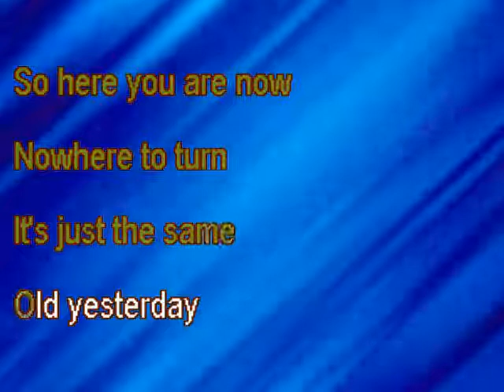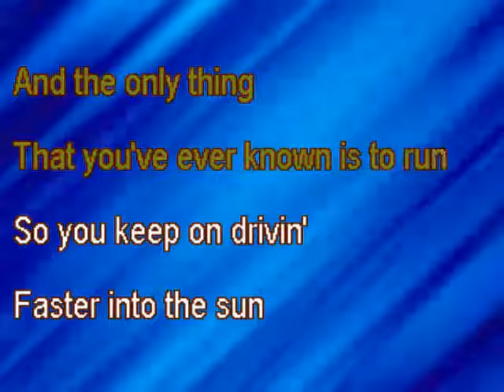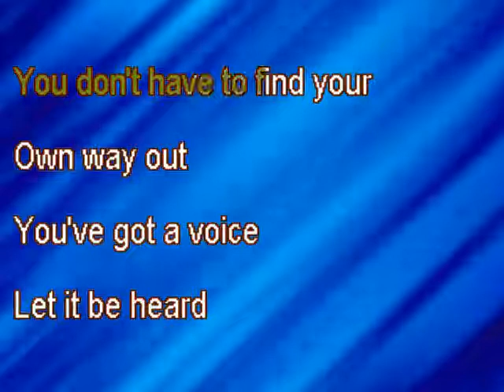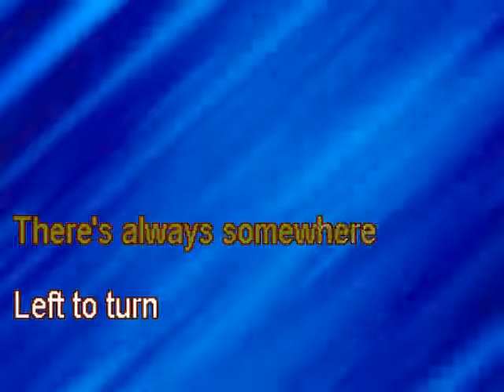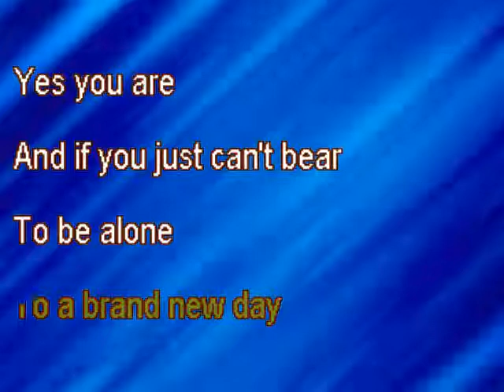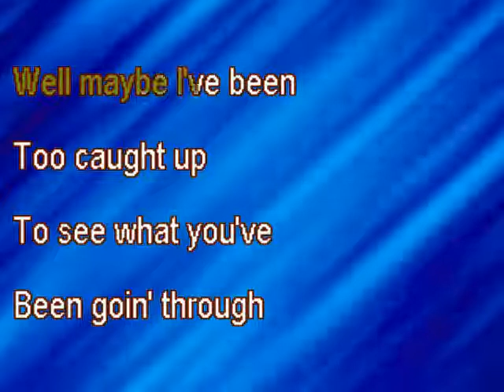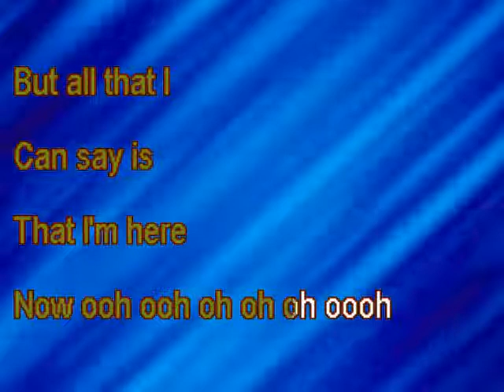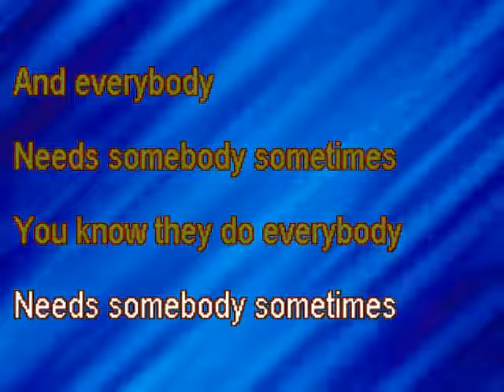Everybody Keith Urban